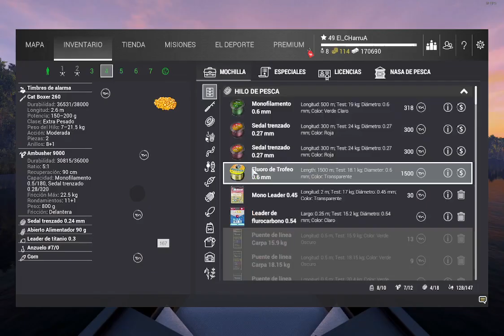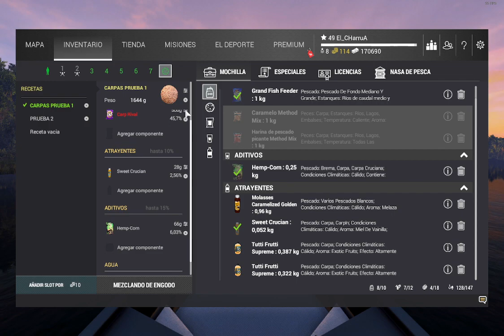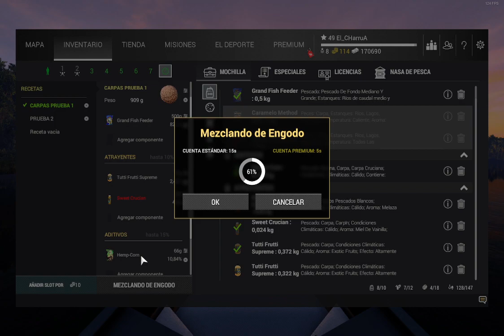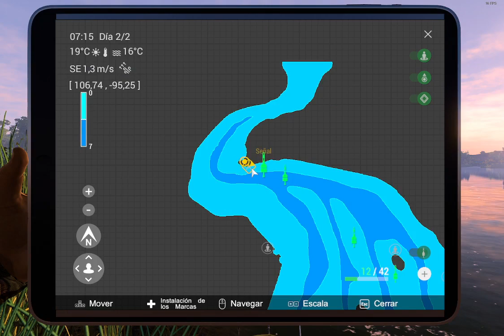De Pesca Fishing Planet